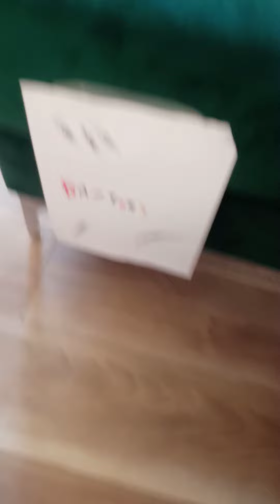Mario Kart Custom cups: Jurassic Jet-curves